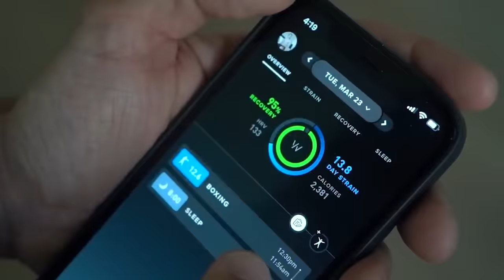7 Items Women LOVE to See Guys Wearing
There are certain pieces that will have women looking at you differently. Today we're going over 7 items men wear that women just can't get enough of. Watch the video, let me know if you learned anything new and comment it down below!